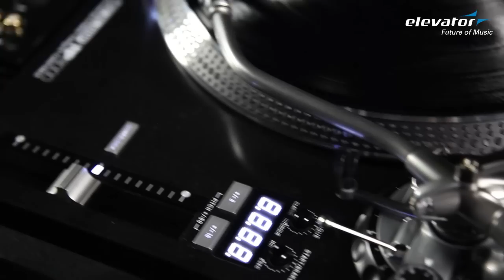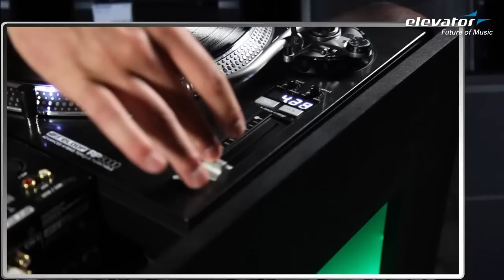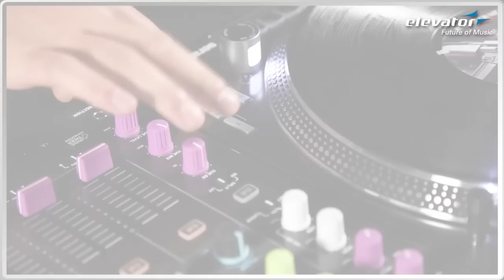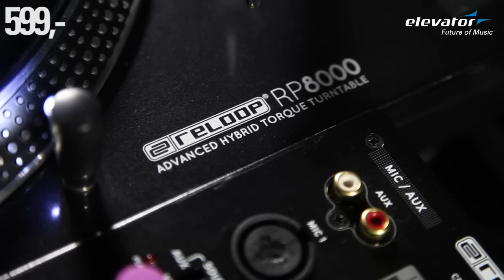Elevator Vlog - Folge 50: Pioneer PLX-1000 Vs. Reloop RP-8000 (deutsch)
Das Duell der Turntable-Giganten: Die aktuellen Flaggschiffe von Pioneer und Reloop im Check! Wir haben auch unter die Haube geschaut. Viel Spaß!